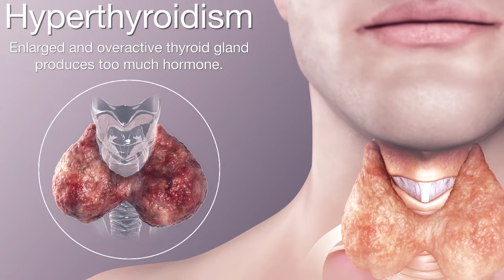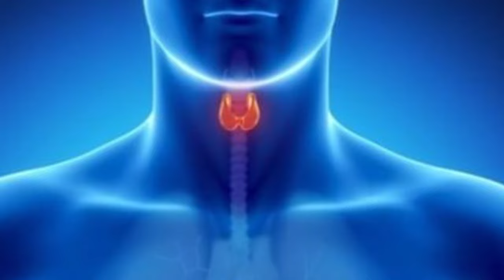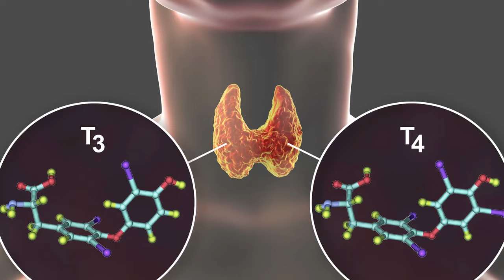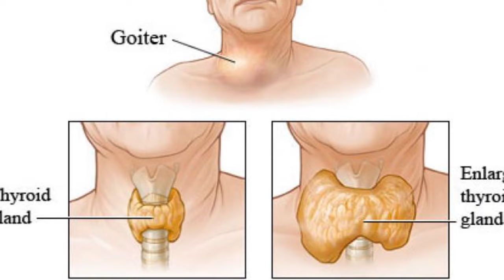Hypo Or Hyper आपको कोनसा Thyroidism है? | Hypothyroidism vs Hyperthyroidism | Dr. Tanvi Mayur Patel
Welcome to our YouTube video on the topic of "Hypo or Hyper: आपको कोनसा thyroidism है? (Hypo or Hyper: Which type of thyroidism do you have?)" In this informative video, we have invited Dr. Tanvi Mayur Patel, a renowned expert in endocrinology, to help us understand the key differences between hypothyroidism and hyperthyroidism.

Thyroid disorders are becoming increasingly common, affecting millions of people worldwide. Hypothyroidism and hyperthyroidism are two common conditions that result from an imbalance in thyroid hormone production. It is essential to recognize the symptoms, causes, and treatment options associated with each condition to seek appropriate medical care.

Dr. Tanvi Mayur Patel will provide expert insights into the signs and symptoms of hypothyroidism and hyperthyroidism. By understanding the differences between the two, you will gain a clearer understanding of your own thyroid health and be better equipped to seek appropriate medical attention.

1 Rupal Apartment, Samarth Ramdas Marg, Off 10th Road, JVPD, Juhu, Mumbai, India